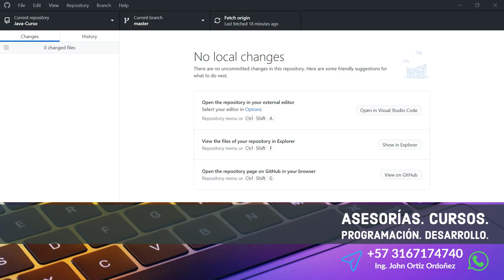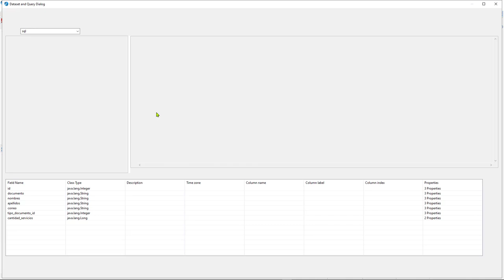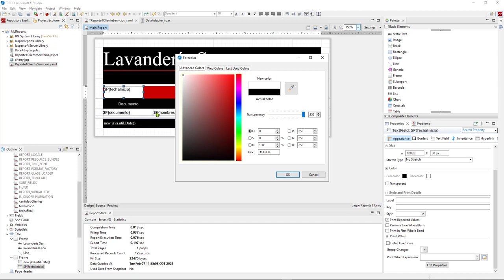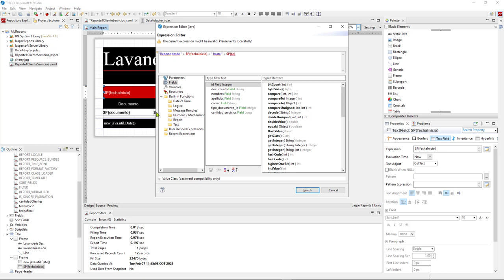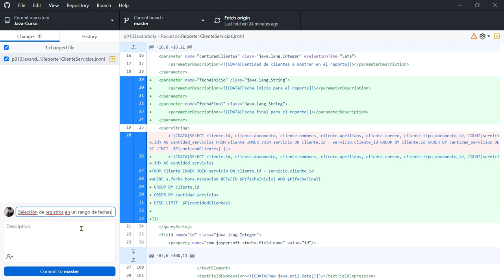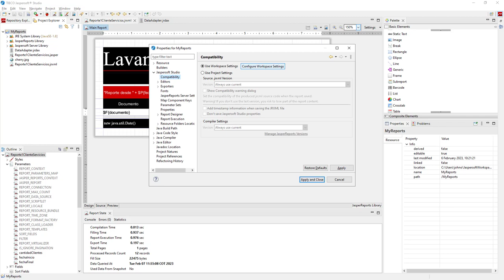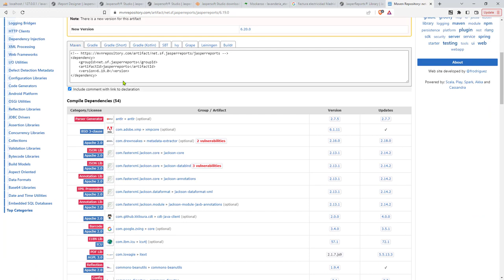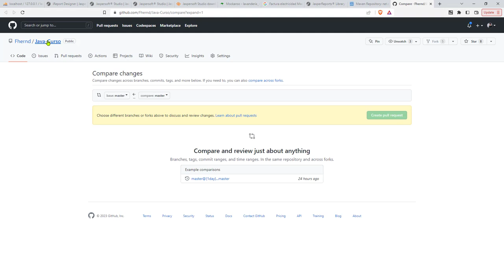Java Curso: 489 Establecer Rango de Fechas para un Reporte, Inclusión JARs de JasperReports Library